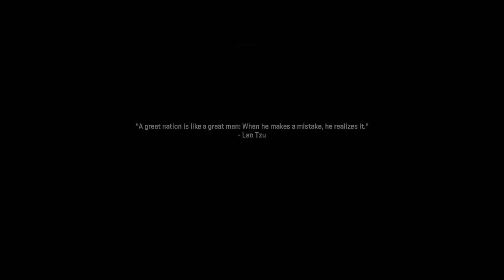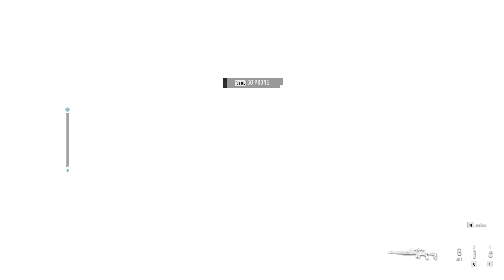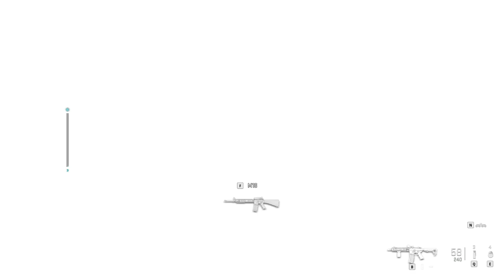COD Modern Warfare II EP01 Next in Line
Hi

My latest playthrough hope everyone enjoys the series.
Next episodes will be uploaded every Tuesday and Thursday.